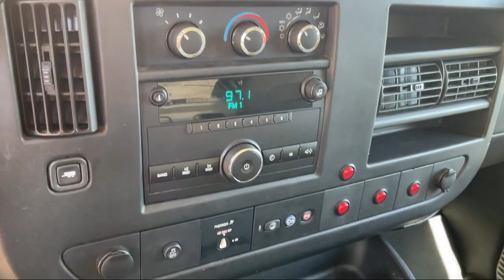2014 Chevrolet Express 2500 Detroit Ann Arbor Lansing Grand Rapids Livonia.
2014 Chevrolet Express 2500 Stock Number: BBA10362 Vin:1GCWGFCA6E1914610.